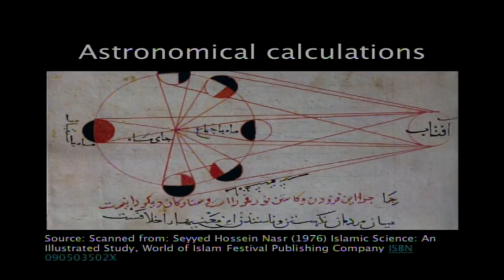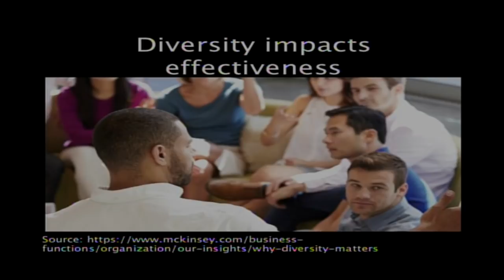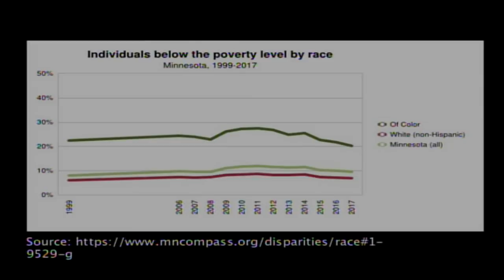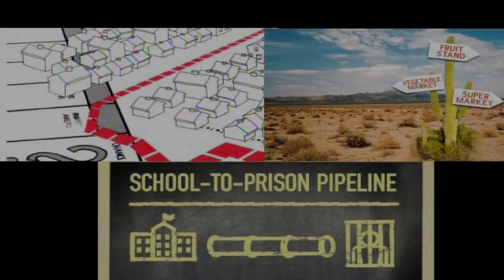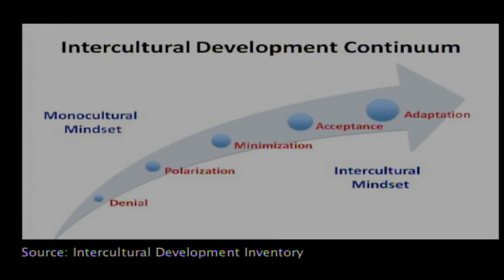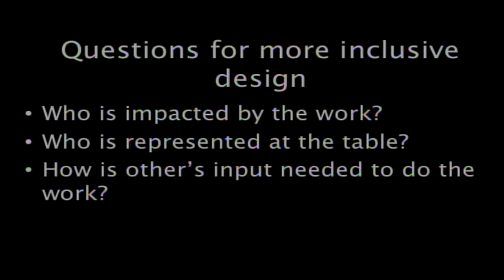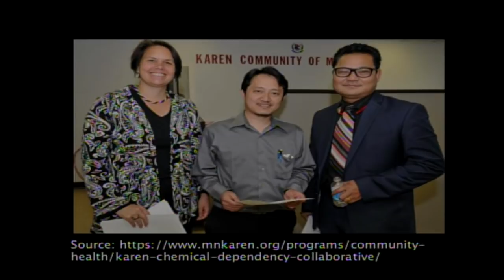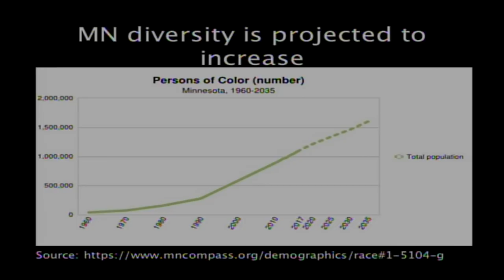Making Communities More Inclusive Now | Naaima Kahn | TEDxMahtomedi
Communities are grappling with the question of what it means to be inclusive and equitable. When conversations about race stall, it’s important to have tools and skills to keep us moving forward. Design thinking offers a framework that helps us apply concepts of equity in our daily lives. Intercultural competency is needed not only to remain relevant in an increasingly globalized society, but also to sustain the effectiveness of organizations whether in business, nonprofit, or other sectors.  Naaima Khan is a manager with the Bush Foundation’s Community Innovation team. She manages grant portfolios, helps develop
the foundation’s relationships, identifies investment opportunities, and consults with nonprofits and grantees. Naaima has played a key role in the foundation’s diversity, equity, and inclusion work. She co-chaired a team charged with applying an equity lens to grantee selection and is a member of the foundation’s internal equity team. She holds a master’s in public policy from the University of Texas at Austin and serves on the board of the Islamic Resource Group (IRG) and the Eastern Twin Cities Islamic Center. This talk was given at a TEDx event using the TED conference format but independently organized by a local community.